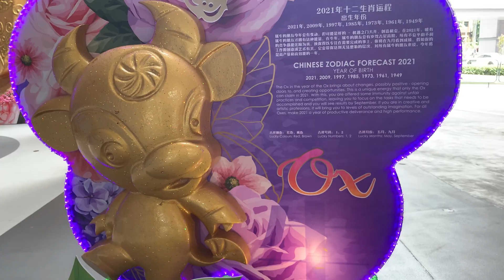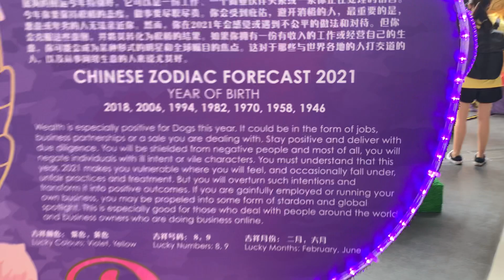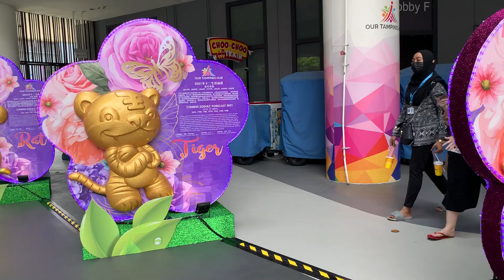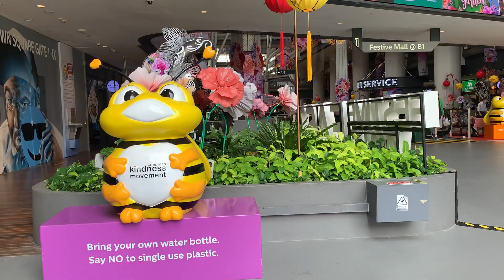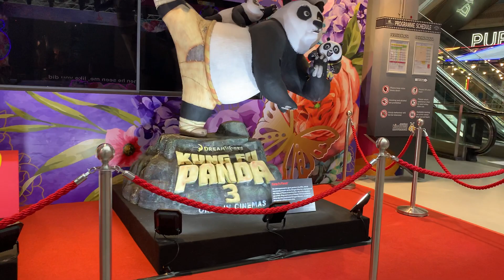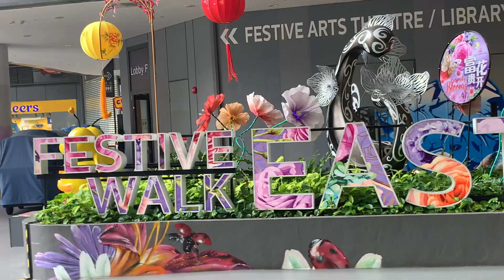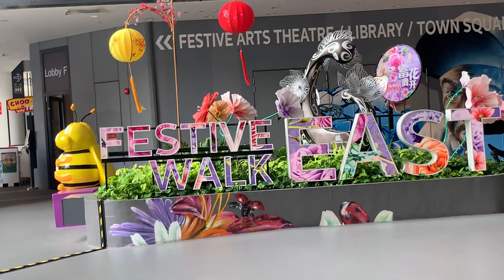Gong Xi Fa Cai (advance happy Lunar new yr )